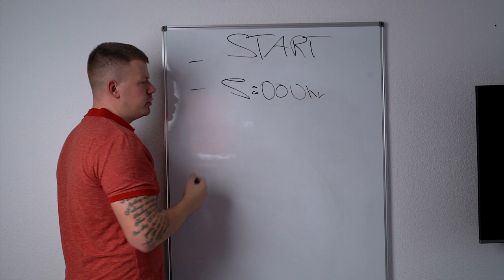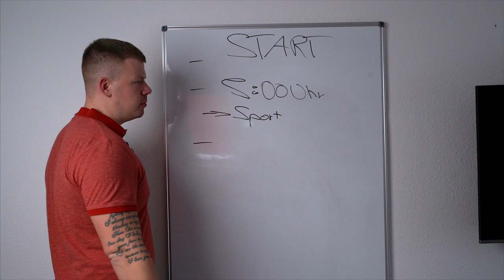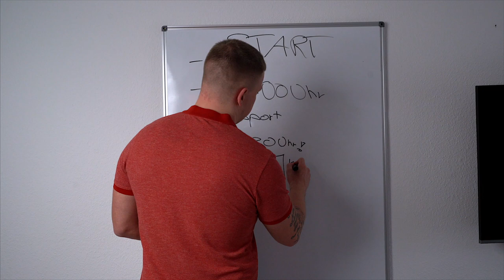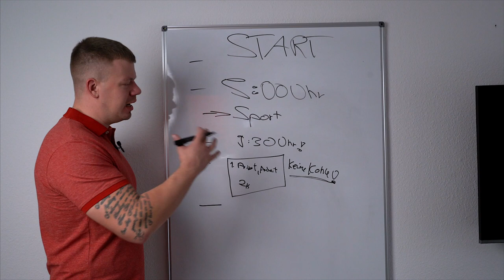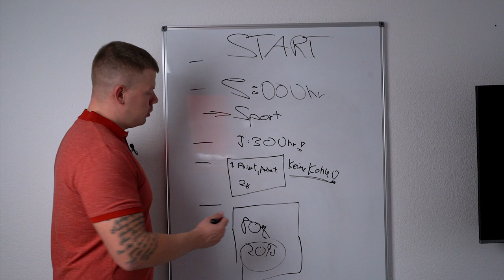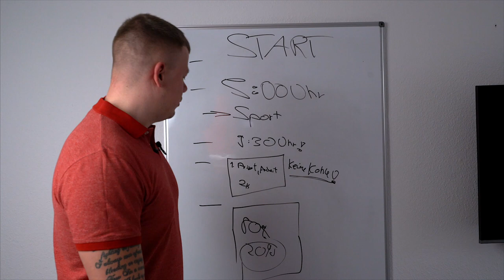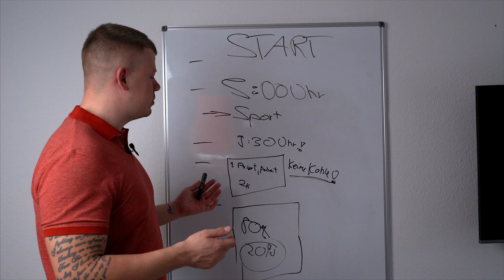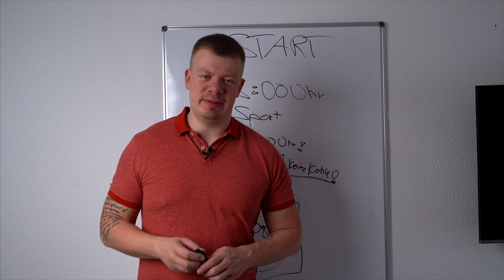Morgenroutine & Zeitmanagement | START IN DIE SELBSTSTÄNDIGKEIT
Willkommen in der PLAYLIST StartInDieSelbstständigkeit. Hier dreht sich alles um den Einstieg in das eigene Unternehmen.  Viel Spaß mit dem Video.